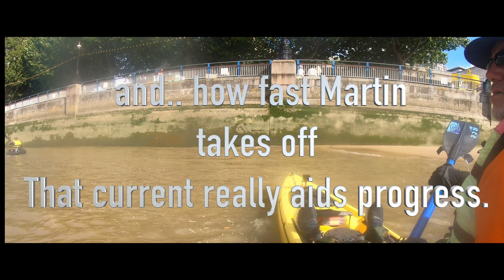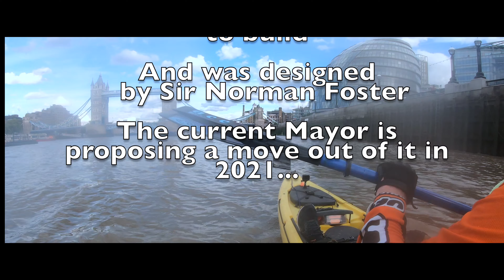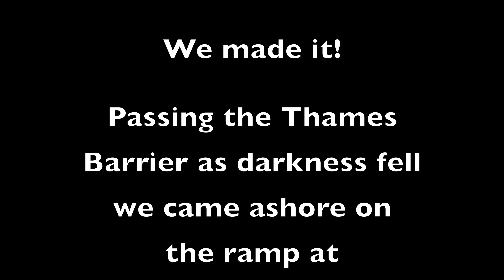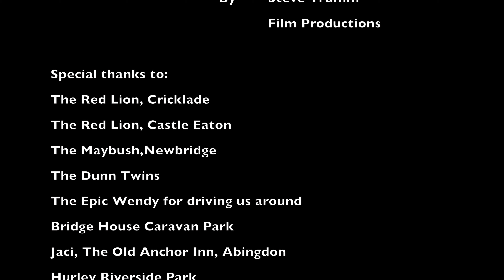Kayaking the Thames Day 8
We have a day to get through London to avoid weekday river traffic and now. its tidal!